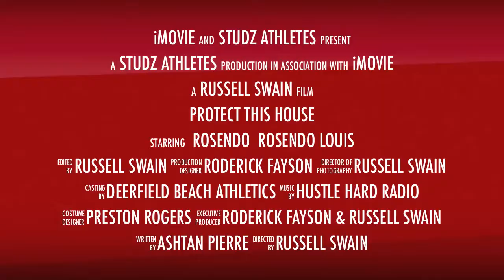Sendo Louis My House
#1 Ranked ILB in Florida 2018 Rosendo Louis 6'3 230lns